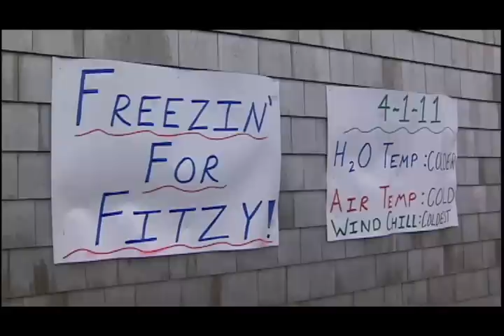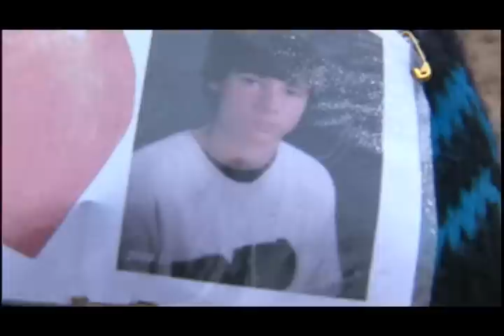Chatham, MA Polar Plunge for Teen Cancer Patient Kevin Fitzgerald (04-01-11)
BOSTON -- A teenager from Cape Cod got some words of encouragement from a big star. While on the "Today Show" Adam Sandler gave Kevin Fitzgerald a shout-out.

"I really didn't know what to think, I was just amused," said Kevin Fitzgerald, cancer patient.

It's the shout out cancer patient Kevin Fitzgerald never saw coming Friday morning on the Today Show.

"Kevin I just thinking about ya. I love ya. I hope you get through this as quick as possible and that's it pal. You're on my mind and I hope to see you. I hope you get better quick enough to fight me at some point - just kidding," said Adam Sandler.

The 15-year-old who was just diagnosed with leukemia on Monday was in his hospital bed getting chemotherapy treatments when his favorite actor of all time gave him those words of encouragement.

"It means a lot cause he's really funny and I really like him," said Kevin Fitzgerald.

Kevin's dad just finished remodeling Meredith Vieira's home in Wellfleet and was able to get her to set up this touching moment.

"It was very special to have Adam throw that out at Kevin. Obviously this is a really hard thing we are going through so Adam is a funny guy, Kevin really likes him. Kevin has a funny sense of humor similar to his," said Jennifer Fitzgerald, Kevin's mom.

In response to Adam Sandler's message, Kevin has his own message.

"Once I get better I'm gonna come at him like Bob Barker did in that movie," said Kevin Fitzgerald.

Kevin will be at Children's Hospital for the next month receiving treatment. The good news is, according to doctors, this is a very curable form of leukemia so everything looks good for Kevin and his family.